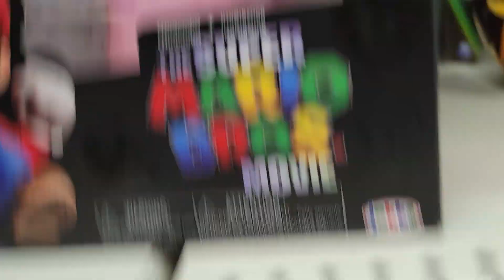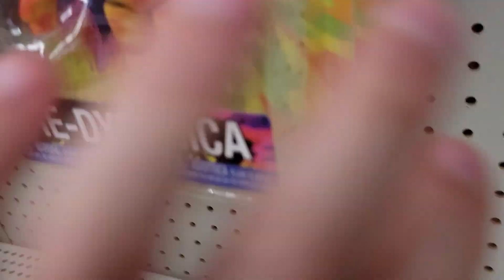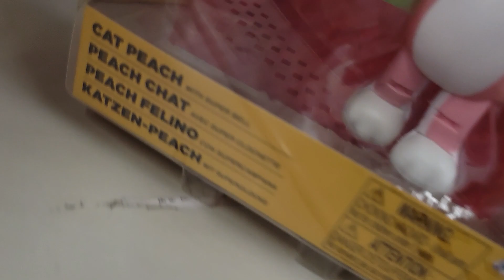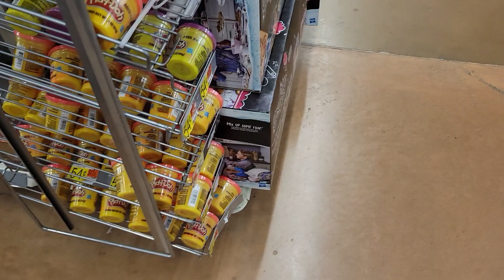I meant to say buy from a store.